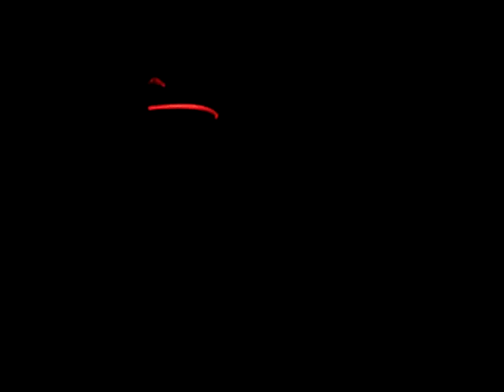UFO Over Roswell New Mexico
This is an amateur (obviously) video taken of a UFO over Rosewell, New Mexico, shot over the Memorial Day weekend.